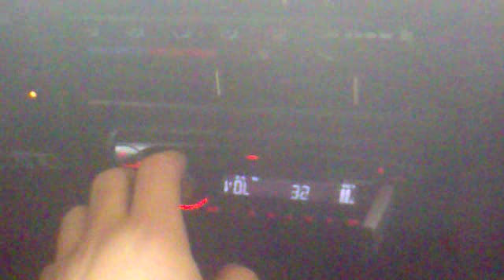Suzuki Swift Sound system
Fejegység: Sony CDX-GT450U
Első hangszórók: Sony XS-F1027 , SAL XPRO 3-165
Erősítő: Hifonics Brutus BX-1000D
Mélynyomó: Blaupunkt Velocity VPW 1200 PRO

Bar 9: Piano Tune